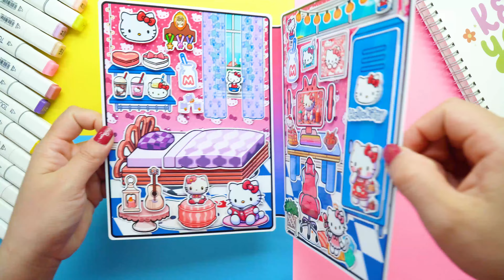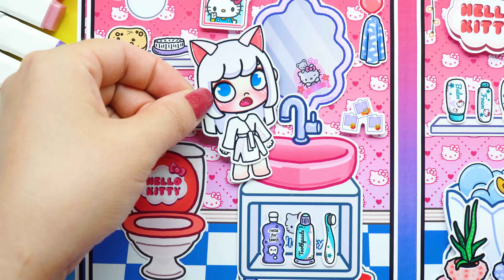Candy Home Quiet Book Episode 176 Hello Kitty Quiet Book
0:00 - Make the book
5:45 - Playing with the book

► You can try to make your quiet book from my PDF file